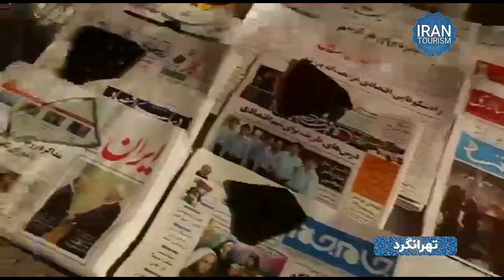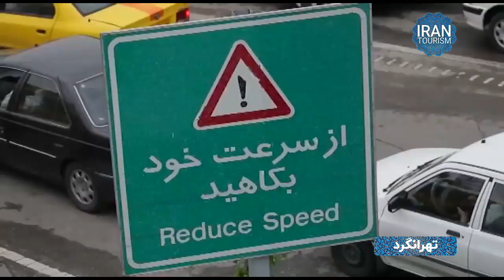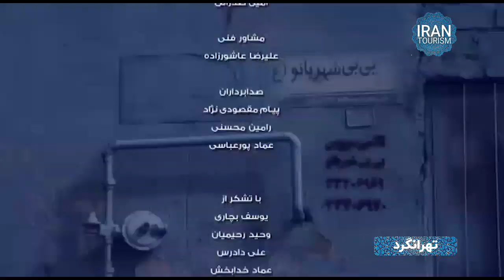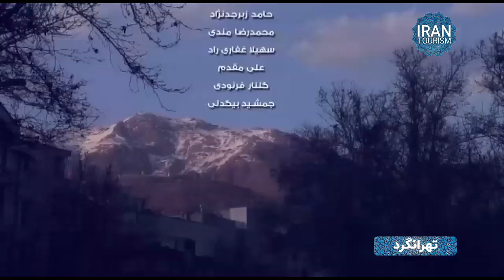Tehrangard | Tehran's Highway - مستند تهرانگرد | بزرگراه های تهران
تهران ایران کوچک است. از کوه و جنگل گرفته تا آبشار و دریاچه. برای دیدن تهرانی که کوچه های قدیمی آن داستان تاریخ فرهنگی، هنری و سیاسی ایران را تعریف می کند باید بیشتر وقت گذاشت.

در این مجموعه تلاش می کنیم شما را با گوشه و کنار کمتر دیده شده تهران آشنا کنیم.

این قسمت : معرفی بزرگراه های تهران